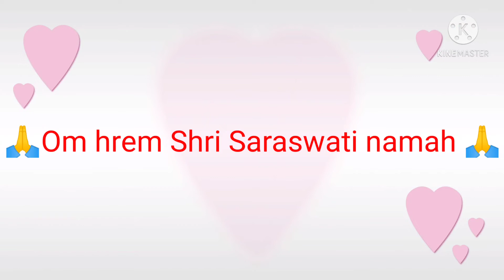Basant Panchami Vrat Katha. बसंत पंचमी की व्रत कथा, अमृत सिद्धि एवं रवि योग पर विशेष।